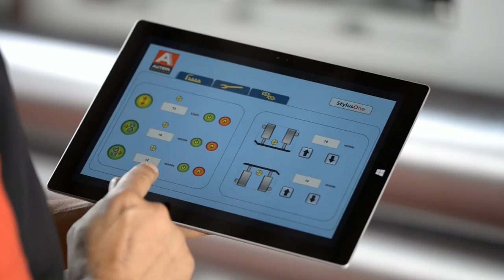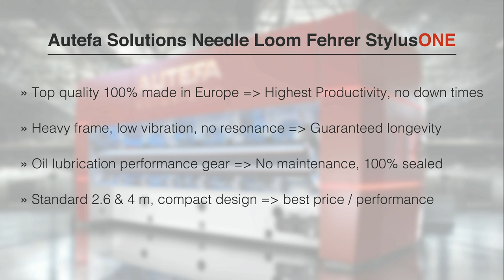AUTEFA Solutions Needle Loom Fehrer StylusONE movie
Needlelooms from AUTEFA Solutions combine Fehrer’s know-how and long-time experience with the latest state-of the-art technology. AUTEFA Solutions offers the optimum solution for any kind of needling requirement, as single loom or integrated in complete lines. The Needleloom Fehrer StylusONE covers market needs for a reliable and economic machine, suitable for all needling applications up to 1.800 gms. With a performance of max. 1.200 strokes/min the Needleloom StylusONE distinguishes itself through productivity, guaranteed longevity, and maintenance free gear boxes. Each machine is 100 % pre-tested which allows a fast start-up.